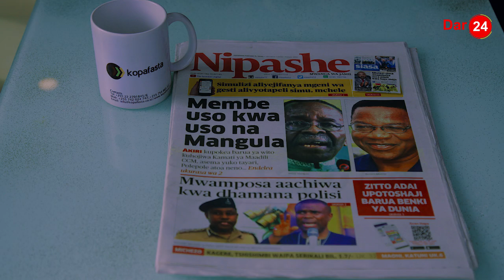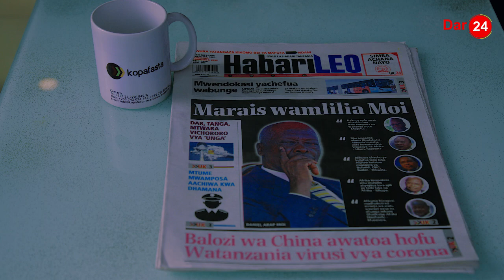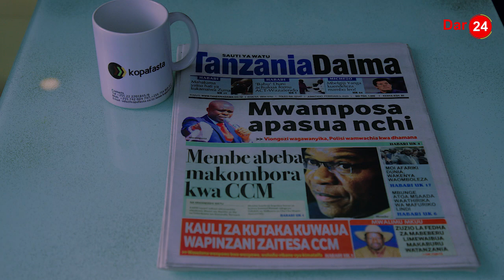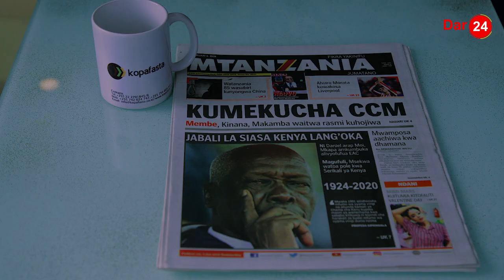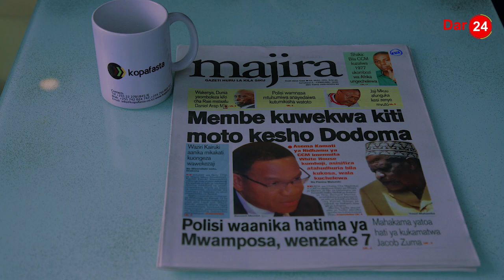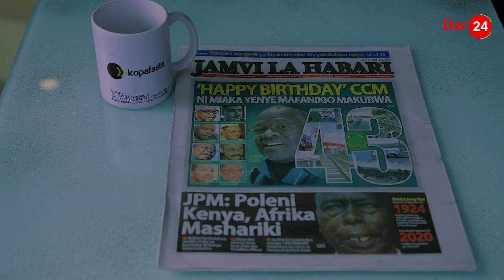Membe kuwekwa kiti moto kesho Dodoma, Meamposa apasua nchi